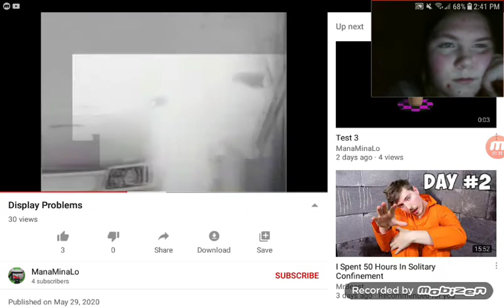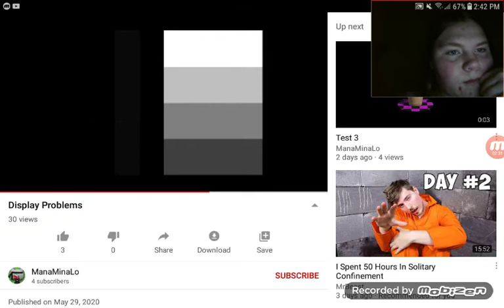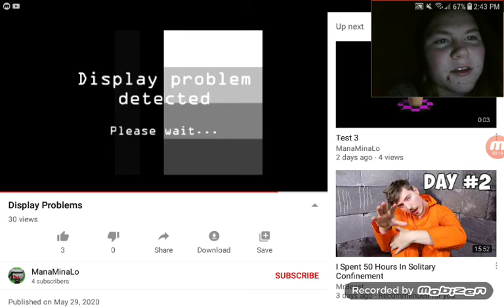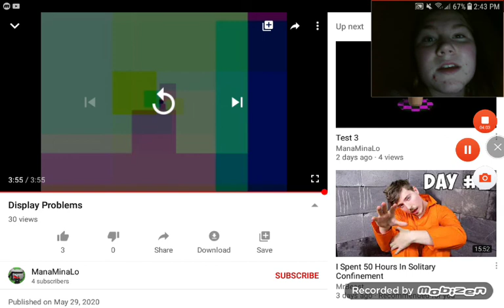Friend Reacts To "Display Problems" By ManoMinaLO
Just to let you know, I'm not gonna be taking requests anymore. This channel is just for roleplay, and is supposed to be an roleplay-based channel. That's why I made it.